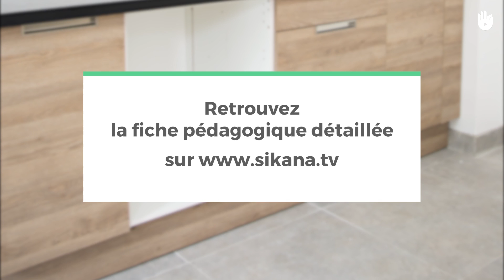Poser des meubles bas dans une cuisine | Rénover sa maison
Apprenez comment installer les meubles de cuisine bas et un plan de travail.

Cette vidéo a été réalisée dans le cadre d'un projet de rénovation complète d'une maison ou d'un studio à moindre coût.
Regardez la suite du programme pour voir les vidéos abordant les travaux dans la pièce à vivre, les salles d'eau et les chambres.

Découvrez d'autres vidéos dans la même thématique grâce à ces vidéos, soigneusement conçues par notre équipe

Les techniques montrées sont accessibles aux bricoleurs débutants. Si certains gestes vous semblent trop complexes, demandez l'aide d'un bricoleur expérimenté ou d'un artisan.

Ce programme a été élaboré en collaboration avec l'association Monde en marge, Monde en marche (Association d'insertion par le logement) dans le cadre de l'opération de bénévolat Home de Brico Dépôt.
Lors de la rénovation d'un ensemble de maisons, l'association Monde en marge, Monde en marche a bénéficié des ressources de l'opération Home pour mener les travaux

Music published by Alter K

Chapitrage :
00:00 : Introduction
01:15 : Monter les meubles
03:40 : Percer
04:20 : Outro